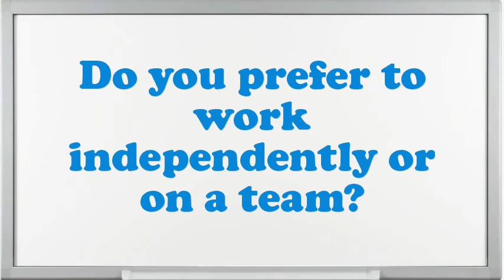Attache interview questions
Interview Questions for Attache.What are you doing if you worked as an Attache?What are the potentials of an elegant Attache?How many projects simultaneously you have worked as an Attache?How would you describe your work style?Do you prefer to work independently or on a team?